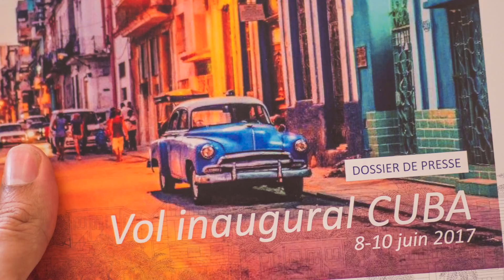CUBA | Visiter La Havane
3 jours à La Havane : mon premier voyage à Cuba avec Corsair & TUI.